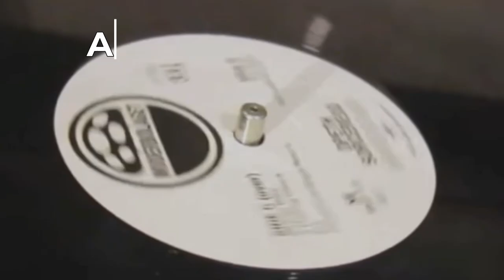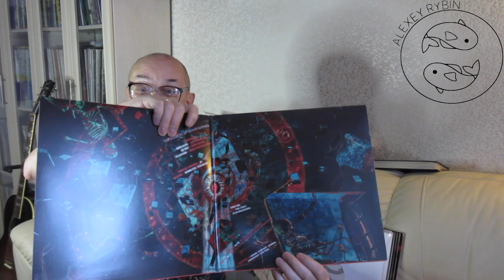Алексей Рыбин про The Legendary Pink Dots - The Museum Of Human Happiness